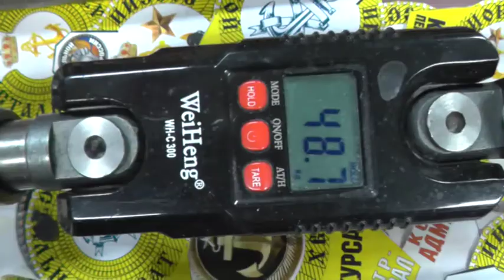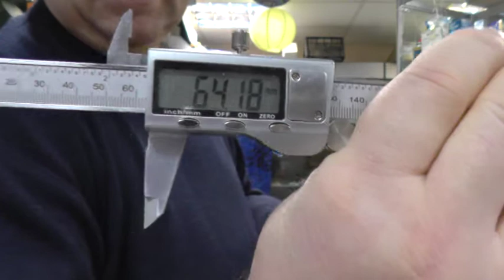Обзор и калибровка эспандеров кап.3 ранга и кап.2 ранга для Саши из Москвы